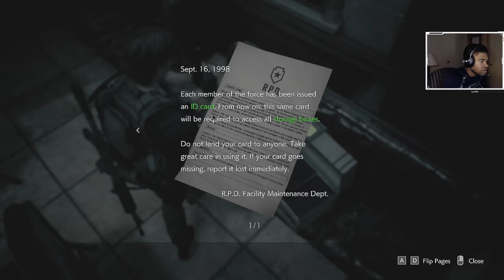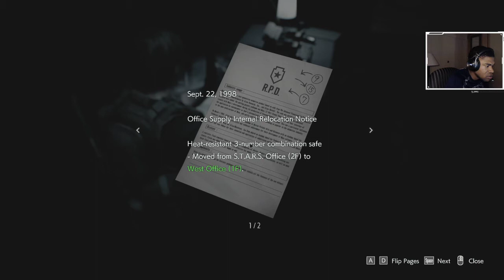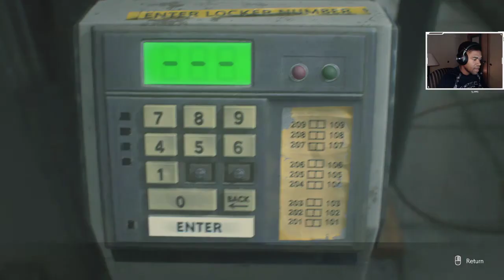RE3 EP. 2!!!!!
The journey continues.. What will happen next!!